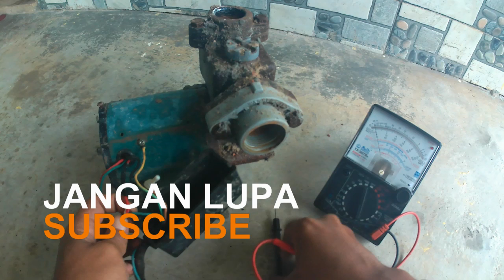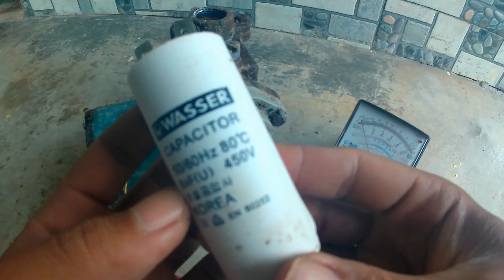Cara Memperbaiki Mesin Pompa Air Dihidupkan MCB Langsung Turun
Gunakan Gopay kalau gak punya kartu kredit untuk bergabung/join di channel Teknisi Digital
Pasang App Gopay dari playstore agar opsi pembayarannya muncul

Temen-temen, realitas dalam memperbaiki peralatan buatan manusia pasti ada yang bisa diperbaiki dan ada yang tidak. Meskipun demikian ilmu dalam proses memperbaikinya adalah hal yang perlu karena merupakan pedoman dalam mencapai tujuan perbaikan itu.

Please follow utk tanya seputar servis elektronik